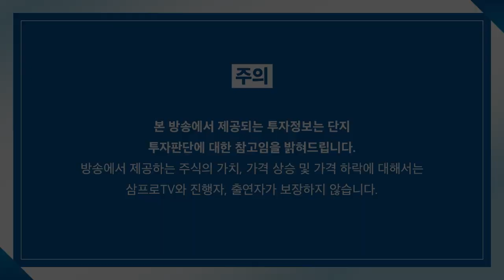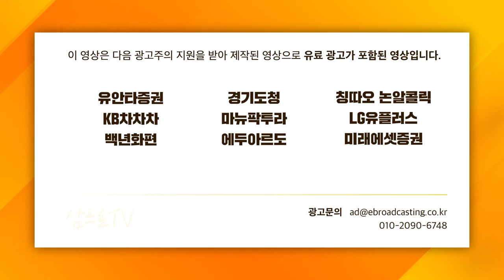[심층 인터뷰] 애플의 하드웨어 전략과 로드맵, 관련된 국내 기업은? f. 키움증권 김지산센터장